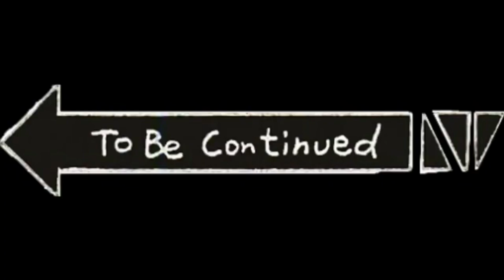Come with us to Disney's Hollywood studios! CRAFTYMOMWITH3SETSOFTWINS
Music is from @Chillpeach

DISSAPEARING GLUE STICKS:

APPLE BARREL PAINT:

PAINT BRUSHES:

POPSICLE STICKS:

MACRAME CORD:

WHITE CHALK:

RESIN MEASURING CUPS:

STORAGE DRAWERS:

CRICUT CUTTING MAT:

HOLE PUNCHER:

PAINT PENS:

GEL PENS:

MOD PODGE:

BRACELET STRING:

PAINT TRAY PALETTES:

DOUBLE-SIDED FOAM TAPE:

GOOGLY EYES:

FLORAL FOAM BRICKS:

ORIGAMI PAPER:

SCRAPBOOKING CASES:

SELF-ADHESIVE DOTS:

E6000 GLUE:

CUTE PENCIL CASES:

MOLDABLE GLUE:

CANDLE DYE:

GORILLA HOT GLUE STICKS:

JUMP RINGS AND LOBSTER CLASPS:

JEWELRY PLIERS:

SINGER MACHINE NEEDLES:

SINGER SEWING MACHINE:

PUFFY PAINTS:

SEAM RIPPER:

SAFETY PINS:

LETTER BEADS FOR JEWELRY MAKING:

CRAFT WIRE:

PENCIL SHARPENER:

LED COPY BOARD:

SKETCH KIT:

CRAYOLA COLORED PENCILS:

GLOW IN THE DARK PAINT:

WHITE CARDSTOCK:

OIL PASTELS:

WATERCOLOR PAINTS:

PALETTE KNIVES:

CROCHET HOOKS:

KNITTING NEEDLES:

ROUND KNITTING LOOMS:

FOIL FLAKES FOR RESIN:

FINE GLITTER:

CHUNKY GLITTER:

WATERCOLOR PAPER:

MULTICOLOR RUBBER BANDS:

PLAIN RUBBER BANDS:

PAINT BRUSH CLEANER:

ARTIST APRON:

THREAD HOLDER:

POSTER TUBES:

LARGE PENCIL BOX:

CRAFT ORGANIZER WITH HANDLE:

BEAD STORAGE CUPS:

STACKABLE STORAGE CONTAINERS:

BLANK CANVAS BAGS:

ART BIN:

EMBROIDERY FLOSS:

SEWING KIT:

HAND-SEWING NEEDLES:

EMBROIDERY KIT:

DREAMCATCHER KIT:

PUNCH NEEDLE EMBROIDERY CLOTH:

PUNCH NEEDLES:

PUNCH NEEDLE KIT:

TATTING SHUTTLES:

MEASURING TAPE:

LIQUID DYE:

VELCRO BRAND:

BUTTON PINS:

CRICUT MAKER CUTTING MAT: